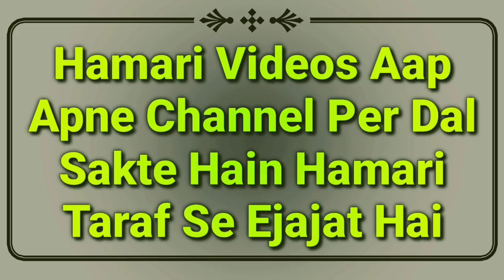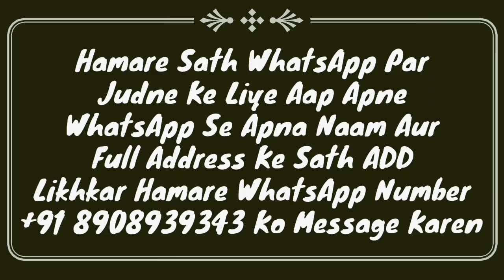Eid Ul Fitr 2023 Namaz Ka Tarika | Eid Ki Namaz Kaise Padhe | عید کی نماز کا طریقہ | Eid Ki Niyat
Eid ul fitr ki namaz Kaise padhe? eid ki namaz ka tarika 2021 new video full details by Mufti Abdur Rahman Banahara MARB Deeni Malumaat YouTube Channel

2⃣ WhatsApp Par Ham Se Judne Ke Liye Aap Apne WhatsApp Number Se Hamare WhatsApp Number Ko Apna Naam Aur Mukammal Adress Ke Saath Add Likh Kar SMS Send Karen,

3⃣ Koi Sawal Yani Masla Masaail Puchna Ho To Aap Comment Ke Zarya Puch Sakte Hain Ya Mufti Sahab Ke Number Par Call Kar Ke Puch Sakte Hain,

4⃣ Channel Ke Bare Mein Kuch Batana Ho Ya Aap Apni Video Dalna Chahte Hain To Rabta Kar Sakte Hain,
🌎MARB🌎
Channel By :- Mufti Abdur Rahman Banahara
Full Adress:-